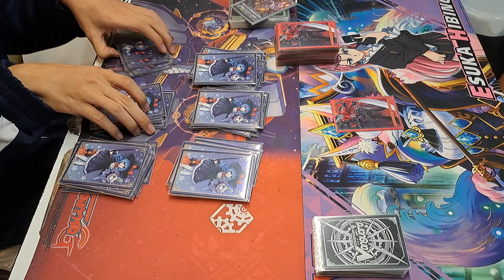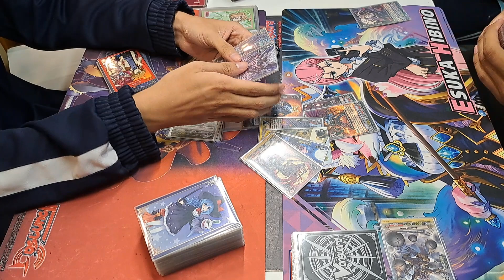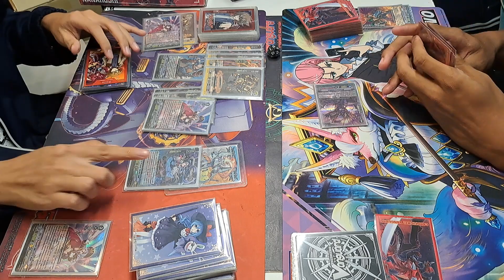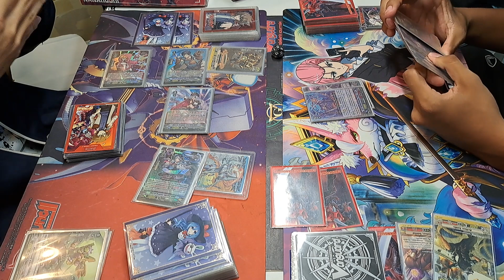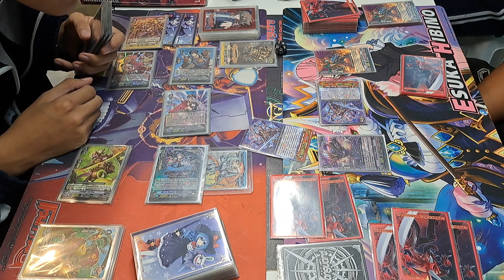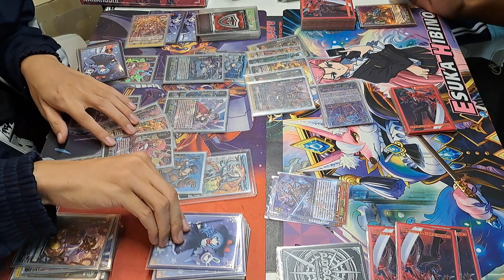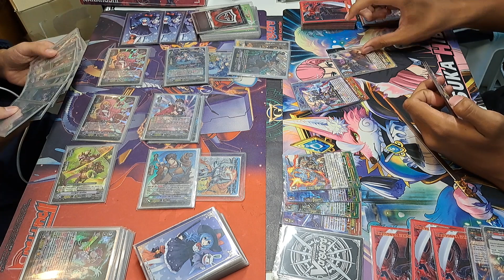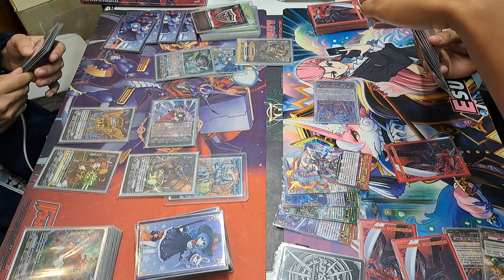แมทชิงแวนการ์ด พรีเมียม เกียร์ EC19 VS นุบาทามะ ep.88 ที่ร้านการ์ตูนพี่พงษ์ แข่งวันเสาร์ที่ 5/8/66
ซื้อสิรค้าร้านพี่ที่ Lazada ทางนี้คับ

ถ้าซื้อผ่านชอปปี้หรือลาซาด้าหรือติ๊กตอกไม่ได้ก็มาคุยกับพี่ที่เพจะนคับ เพระาที่ร้านพี่มีบริืการส่งถึงบ้านค้าบ